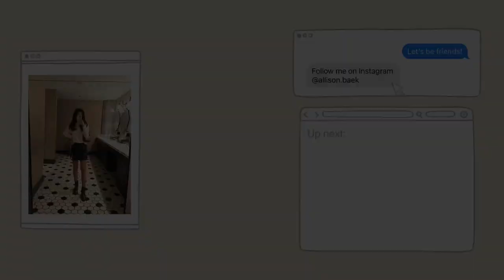How I Stay In Shape | my eating habits, workout routine, & self care tips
After getting several suggestions from people to make this video, I am finally sharing how I stay in shape and maintain a healthy lifestyle. I've always been pretty health-conscious, even from a young age, so doing these things has always come naturally to me. But I hope these tips help and maybe inspire you to take better care of yourself (because you deserve it! ❤️).

00:00 Diet
03:27 Workout Routine
05:16 Self-Care